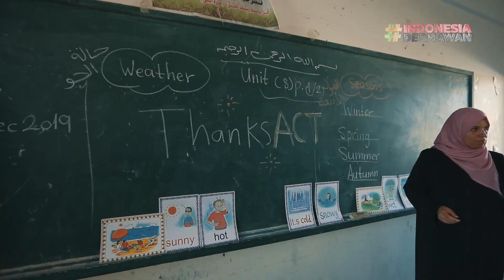Perlengkapan Sekolah Baru untuk ANAK-ANAK PALESTINA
Masih dari Kota Gaza, Palestina. Tim Aksi Cepat Tanggap di Gaza baru saja menuntaskan amanah, yang dikirimkan untuk anak-anak Palestina.

Amanah dari dermawan Indonesia ini berupa bantuan perlengkapan sekolah. Mulai dari rautan pensil, tempat pensil, penghapus, juga buku-buku berisi materi belajar dan ujian akhir, semuanya disiapkan gratis oleh Tim ACT di Gaza.

Paket perlengkapan sekolah ini, dikirimkan untuk ribuan anak Palestina. Mereka berasal dari sejumlah sekolah di Timur, Barat, Tengah, hingga Gaza Utara.

Total 2.500 anak-anak Palestina menerima bantuan perlengkapan sekolah ini. Kado akhir tahun untuk generasi muda, pejuang kemerdekaan Palestina.